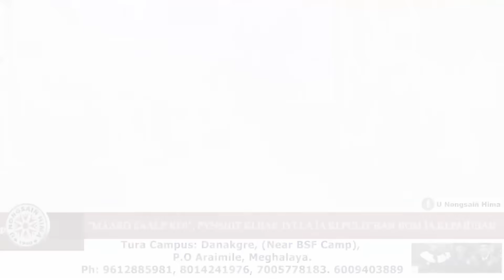"MAARO SAALE KO!", PYNSHIT KI BAR JYLLA ÏA KI PULIT BAN BOM ÏA KI PAIDBAH